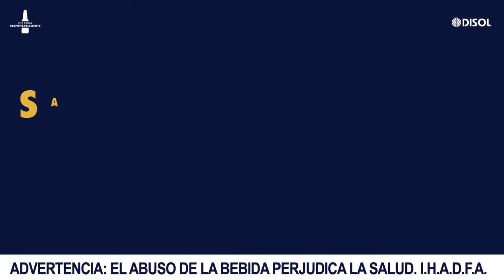Le dolió a Diego Vázquez dejar el Motagua, esperó ser llamado como DT de la seleción de Honduras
En Viernes deParrilla nos acompaña el DT de la selección de Honduras, Diego Vázquez, conocé aquí sus facetas, ¿extrañará al Motagua? y más, enterate de todo aquí mientras el chef nos prepara platillos deliciosos.